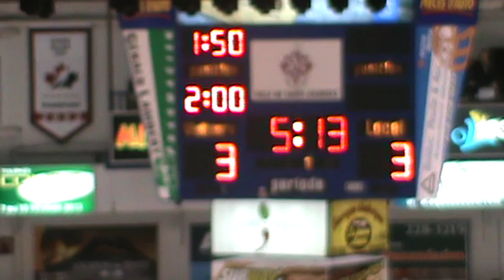But gagnant de # 26 Jesse Bélanger vs Istothermic 22 mars 2013 (LNAH)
But gagnant de # 26 Jesse Bélanger (Cool FM 103,5) vs Istothermic de Thetford Mines le 22 mars 2013 (LNAH) . Sur le but, # 41 Kevin Cloutier amasse le point nécessaire pour être le champion pointeur en saison régulière de la LNAH.